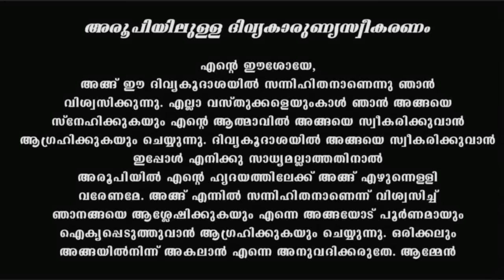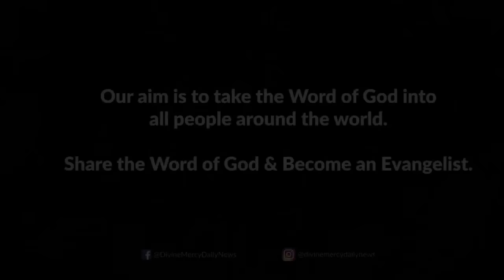Holy Mass I Malayalam Mass I June 23 I Friday I Qurbana I 6.45 AM